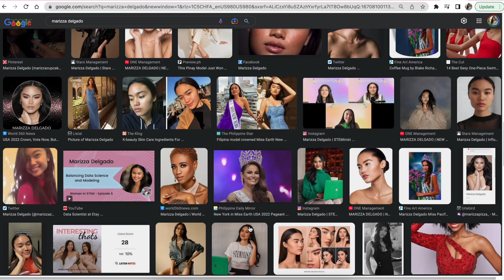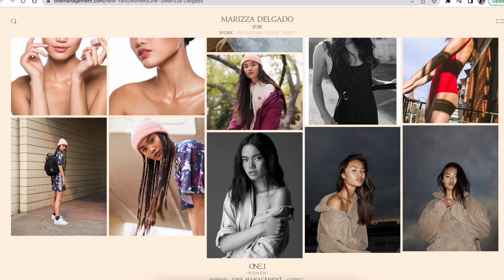What does a Data Scientist Actualy Do?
Today, we are chatting with Marizza Delgado who is a Data Scientist at Etsy, fashion model, and Miss New York Earth USA 2021. Marizza shares a day in life as an Etsy Data Scientist, her journey of finding the first data science job after graduation, interview prep, and experience with Google Data Analytics Certificate and how it helped her in job search.

~~~ CERTIFICATES & COURSES ~~~

0:00 Intro
0:49 What do you do at Etsy?
1:43 How was data science job search?
3:18 Data Science interview is hard
4:38 Why Google Data Analytics Certificate?
6:43 How did you prepare for data science interview?
8:14 3 areas of data scientist role
10:34 3 tips for data scientist searching jobs
12:05 A day in life of Etsy Data Scientist
13:34 What roles data scientist works with?
14:52 What's life as a data scientist and fashion model?
18:45 Outro